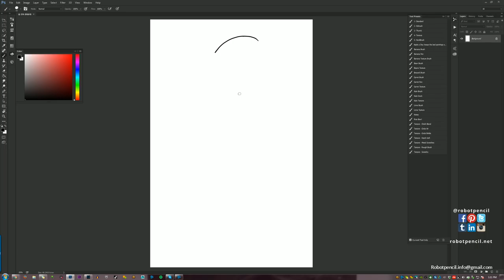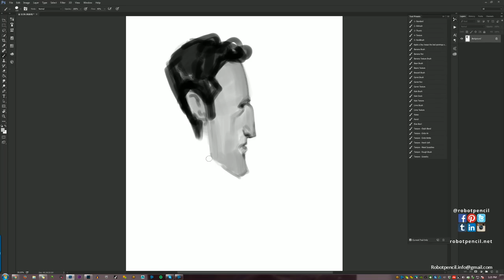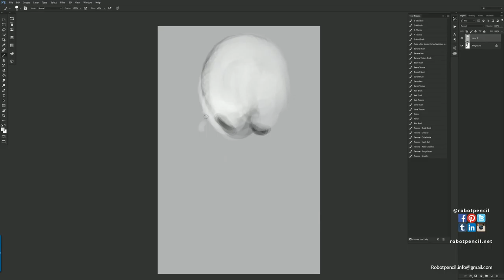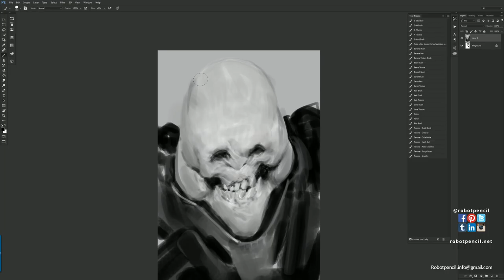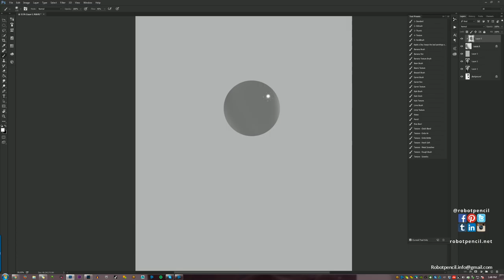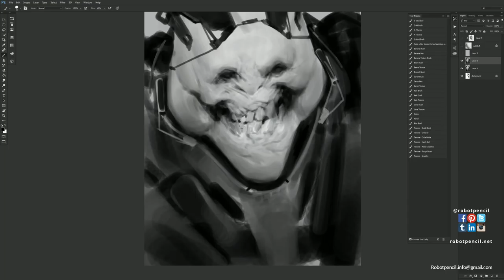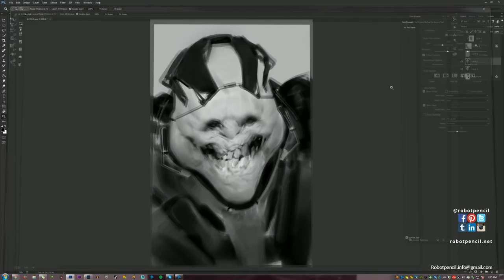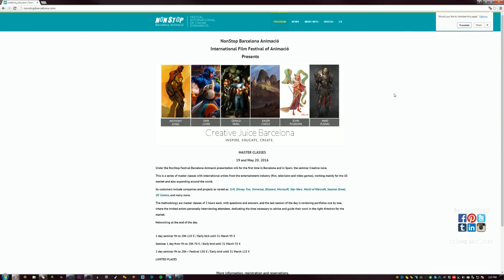Robotpencil Stream (Workshops)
Q*A and also announcement of workshop in Barcelona :D -- Watch live